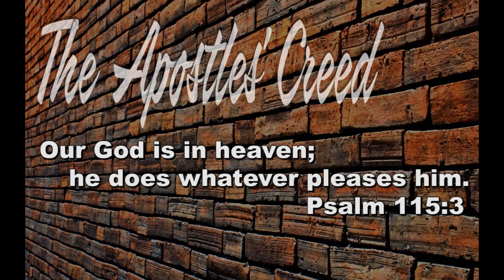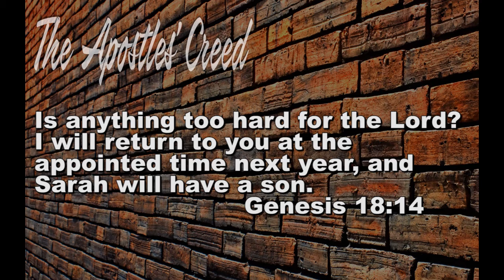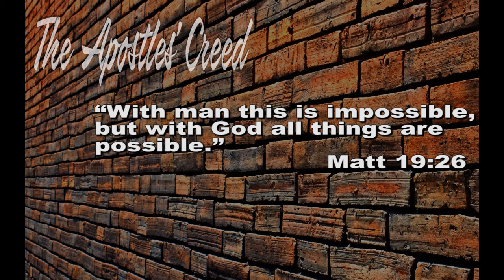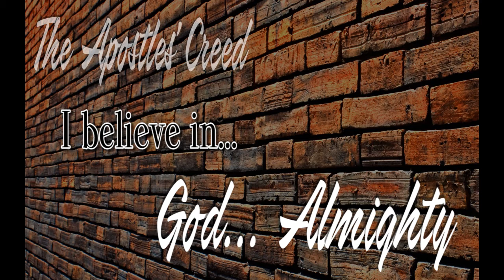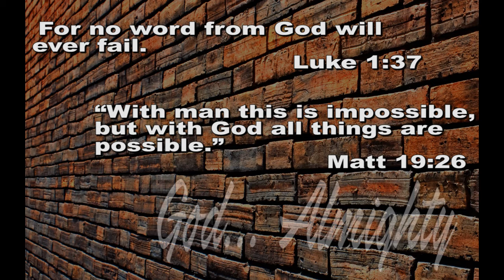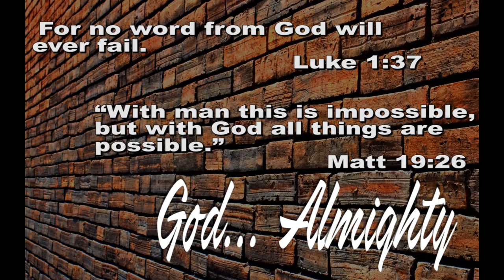The Apostles Creed 2 - Almighty (Jeff Snow)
A timely discussion of suffering, and why God allows it.